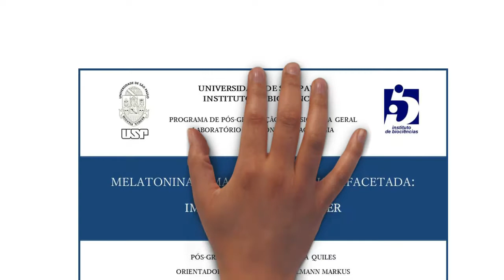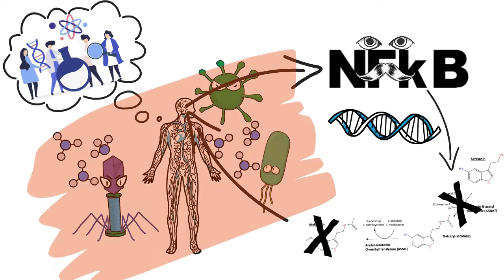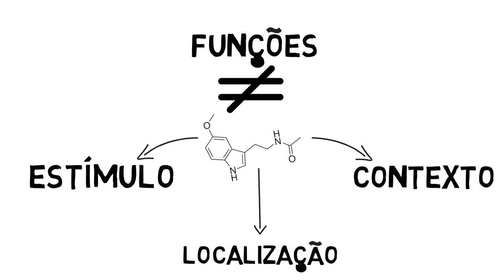Melatonina, uma molécula multifacetada: implicações no câncer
Vídeo produzido pela doutoranda Caroline Luisa Quiles, do Programa de Pós-Graduação em Ciências (Fisiologia Geral) do Instituto de Biociências da USP para concorrer ao 1º Prêmio Vídeo Pós-Graduação da USP, visando a divulgação científica dos projetos desenvolvidos na Universidade de São Paulo.
Nome do projeto: “Melatonina, uma molécula multifacetada: implicações no câncer”. Orientadora: Profa. Dra. Regina Pekelmann Markus. Setembro de 2019.